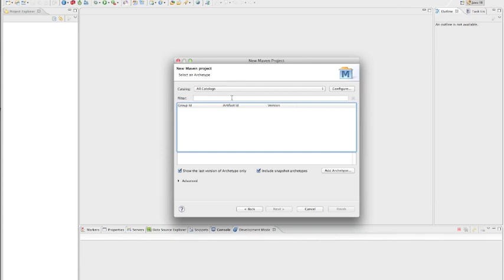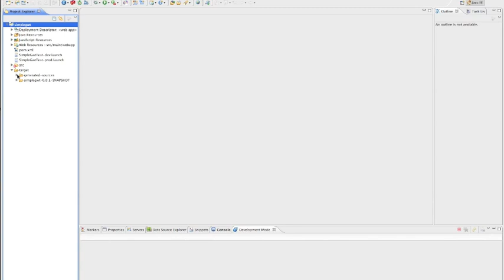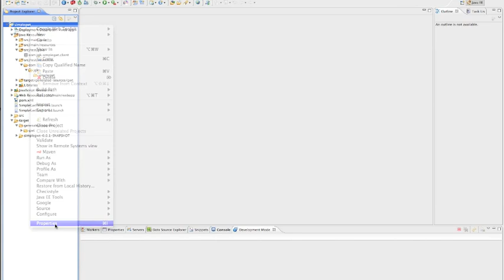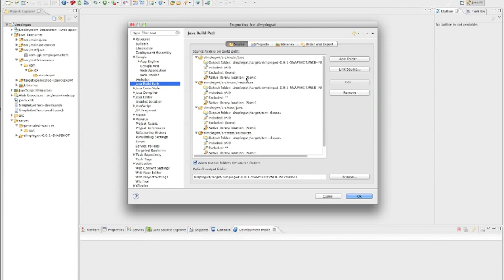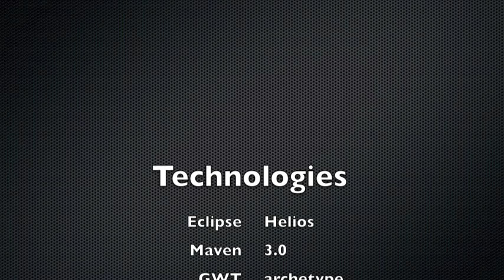Maven Project with Gwt under Eclipse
Using GWT maven archetype within Eclipse, create a simple gwt application.